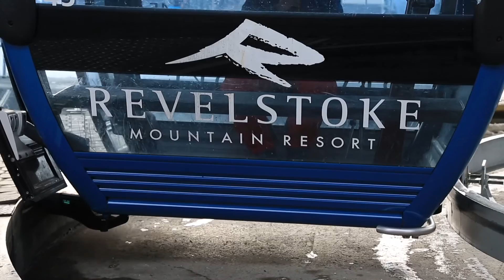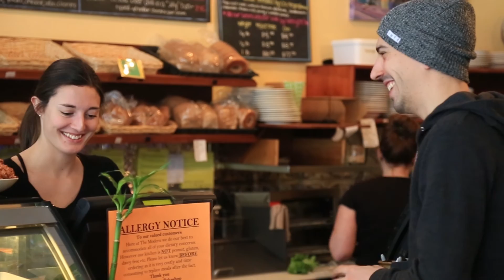Revelstoke - The BCAdventureProject by Moves Media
Revelstoke may be one of the best kept secrets in BC. Everything in the above video was shot in a 3-day period by video production company Moves Media.

8 hours from Vancouver and 4.5 hours from Calgary, Revelstoke is a small town with a big mountain. The mountain can be described in one word, STEEP! Revelstoke has the longest vertical decent of any resort in North America. It’s impossible to conceptualize what this means until you ski it for yourself. This is one of the few big mountain resorts where you can take an entire run without seeing another person and get straight on a chair without any wait.

Beyond the resort Revelstoke is a mountain warrior’s paradise. Home to professional athletes like Nadine Overwater (Professional Snowmobiler) and Izzy Lynch (Professional Skier) the surrounding peaks are any winter enthusiasts dream come true.

Here are 5 must-do winter activities when visiting Revelestoke:

1. Ski Revelestoke Mountain Resort
2. Paraski with Revelstoke Paragliding
3. Snowmobile tour or rental with Great Canadian Snowmobiles
4. Dog Sled with Everything Revelstoke
5. Apres at The Village Idiot bar

Follow @movesmedia on Instagram for a chance to join them on their next BCAdventureProject experience. The project uncovers amazing destinations and activities across BC.